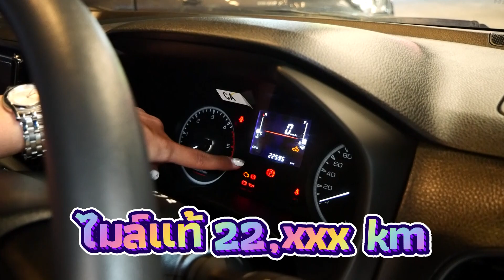มายคาร์ มันดีย์ EP.7 | รีวิว ISUZU All-New Spacecab 3.0S DA 2023 ราคา 459,000.- ไมล์วิ่ง 20,000โล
มายคาร์ มันดีย์ EP.7 | รีวิว ISUZU All-New Spacecab 3.0S DA 2023 ราคา 459,000.- ผ่อนเริ่มต้น 8,xxx.-

📬 สอบถามข้อมูลเพิ่มเติม @line หรือ โทร👇🏻
⚡รับประกันรถยนต์คุณภาพคัดเกรด ทุกคัน
❌ ไม่มีรถชนหนัก หรือ ประสบอุบัติเหตุพลิกคว่ำ อย่างแน่นอน
❌ ไม่มีรถที่เคยถูกน้ำท่วม หรือ เคยจมน้ำมา อย่างแน่นอน
❌ ไม่มีรถที่ตัดต่อ สวมซาก อย่างแน่นอน